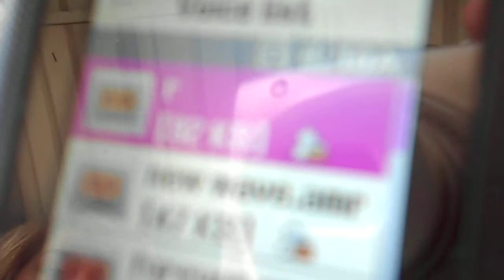More stuff before school